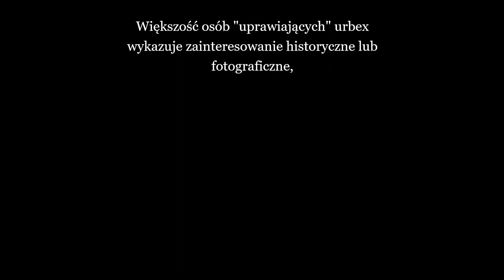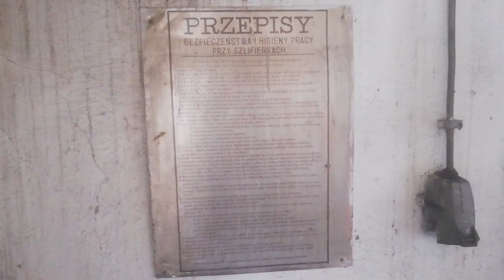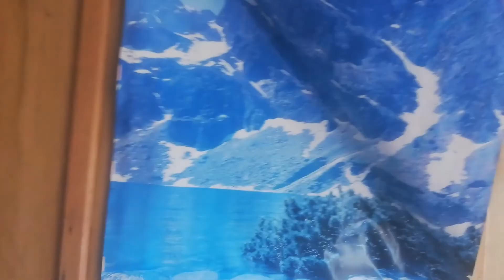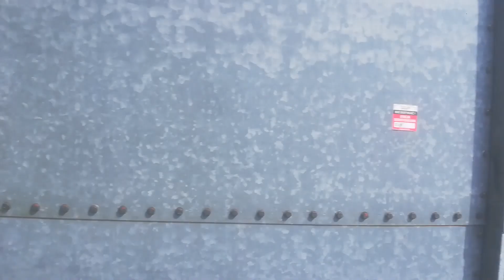Częściowo opuszczony zakład skupu zbóż oraz produkcji nawozów - Seekers of Secrets (Urbex #5)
Dzisiaj...
Nietypowy obiekt... Dlaczego?

Obiekt jest częściowo opuszczony, a na jego terenie działa firma. Jednak udało mi się tam wejść i zeksplorować część zabudowań.

Jeśli masz ciekawe miejsca na urbex, o których jeszcze nie wiemy zapraszamy do kontaktu: